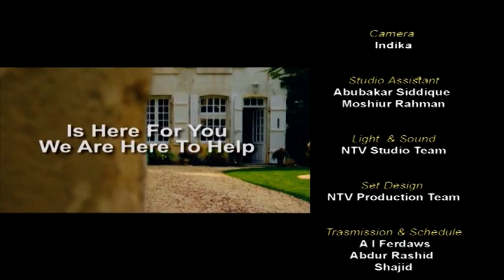Property Show With Kazi Arif 14 November 2022